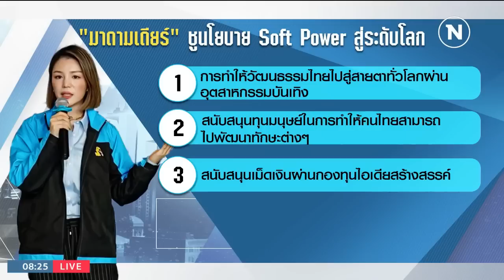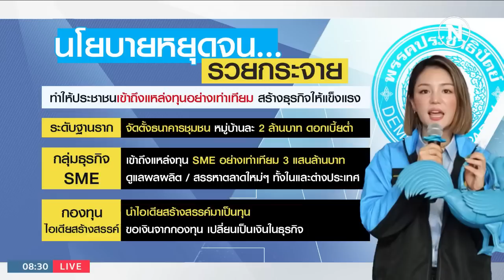ประชาธิปัตย์ชูนโยบายกองทุนไอเดียสร้างสรรค์ | มอร์นิ่งเนชั่น | NationTV22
Line : @nationonline